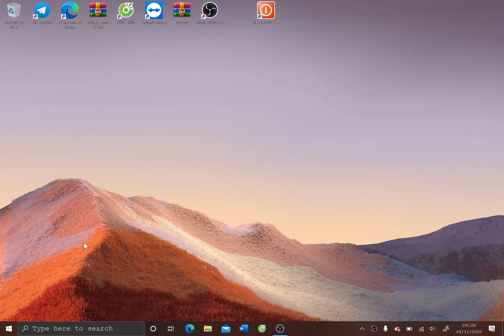Hướng dẫn tùy chỉnh các mục hiển thị trong Start Menu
Start Menu mặc định sẽ hiển thị rất nhiều những ứng dụng khác nhau, khiến cho việc tìm kiếm và sử dụng ứng dụng trên PC của bạn đôi lúc mất thời gian. Để khắc phục, bạn hoàn toàn có thể tùy chỉnh Start Menu theo ý muốn của mình. Việc chỉ hiển thị những ứng dụng quan trọng và được dùng thường xuyên sẽ giúp bạn tiết kiệm thời gian hơn. Cùng xem video hướng dẫn cách tùy chỉnh Start Menu nhé!

Hotline: 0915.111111 (TP.HCM) - 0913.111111 (HN)